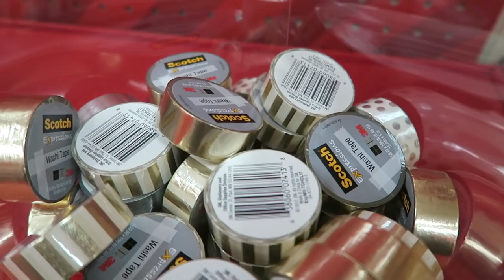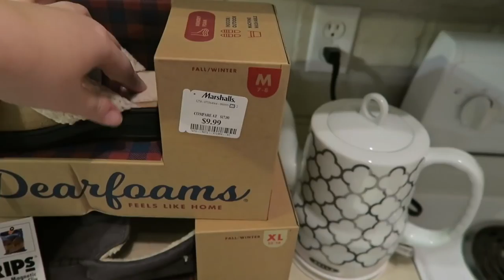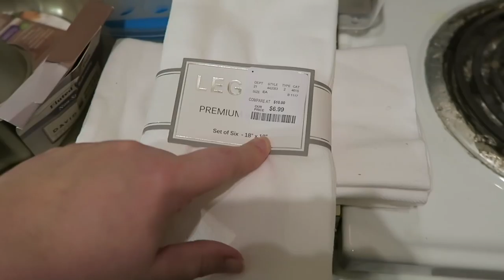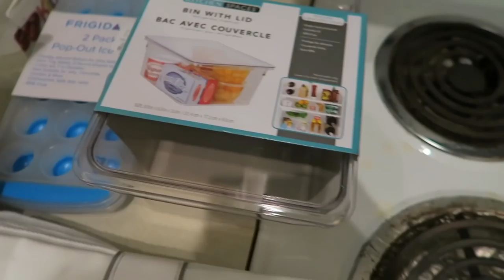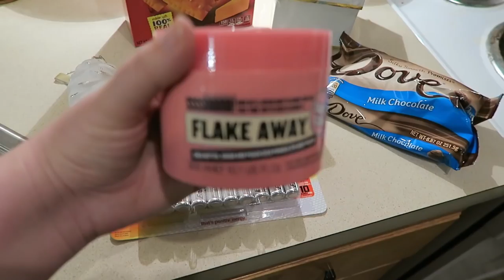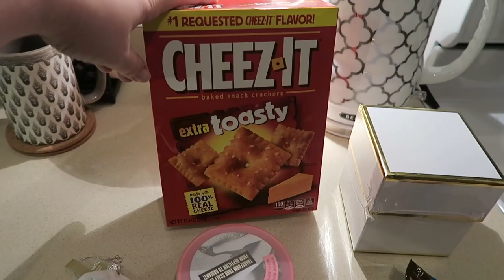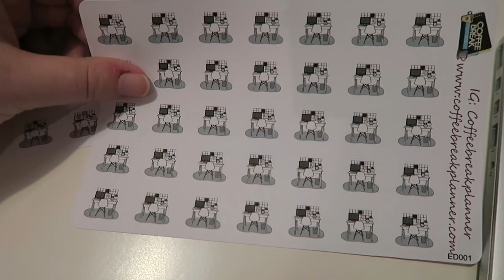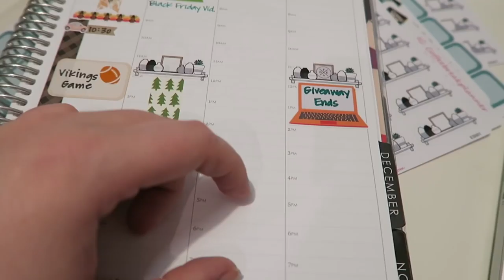HAULSGIVING | VLOGSGIVING DAY 5 - 6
I shopped all the places, and hauled all the things. Here's a little look at my day :)

Ps Don't forget to check out the Coffee Break Planner sale until Cyber Monday!  She's got some amazing deals

Tree from Target

1st time Erin Condren customers, use this link to get $10 off your 1st purchase.

Erin Condren website - find all the goodies here!

12527 Central Avenue NE #322